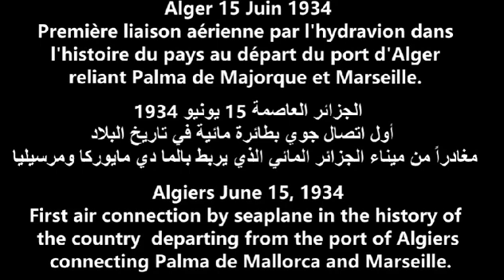ALGÉRIE : PREMIÈRE LIAISON AÉRIENNE 1934 الجزائر: أول اتصال جوي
RUBRIQUE TRANSPORT ET VOYAGE قسم النقل والسفر
Alger 15 juin 1934, la première liaison aérienne dans l'histoire du pays a été éffectué par l'hydravion  au départ du port d'Alger reliant Palma de Majorque et Marseille. L'aviation civile au départ de l'aéroport d'Alger Maison-Blanche ne sera mise en service qu'à partir de 1940.
 الجزائر العاصمة 15 يونيو 1934 ، أول اتصال جوي بطائرة مائية في تاريخ البلاد من ميناء الجزائر العاصمة يربط بالما دي مايوركا ومرسيليا. لم يتم تشغيل الطيران المدني المغادر من مطار- دار البيضا  بالجزائرالعاصمة حتى عام 1940.
Algiers June 15, 1934, First air link by seaplane in the history of the country from the port of Algiers connecting Palma de Mallorca and Marseille. Civil aviation departing from Algiers Maison-Blanche airport was not put into service until 1940.